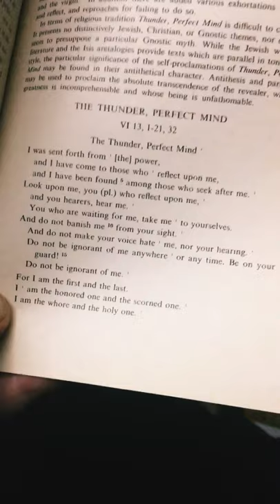The Thunder, Perfect Mind (Nag Hammadi)